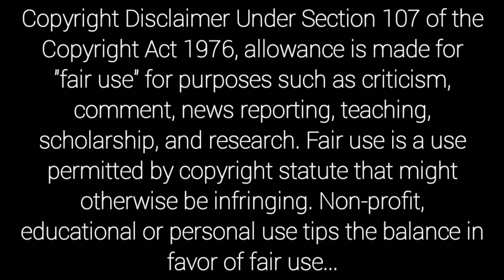Director Krish Telugu Movies | Director Krish Hits and Flops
Director krish hits and flops all telugu  movies list